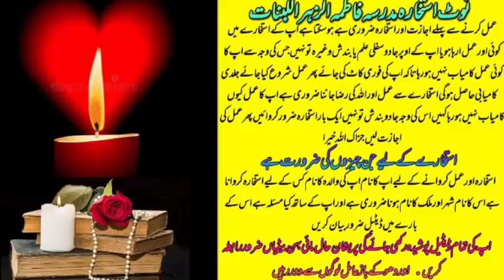wazifa for love | wazifa for love marriage | dua for love | mohabbat ka wazifa | most powerful